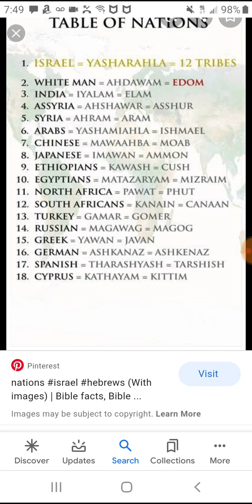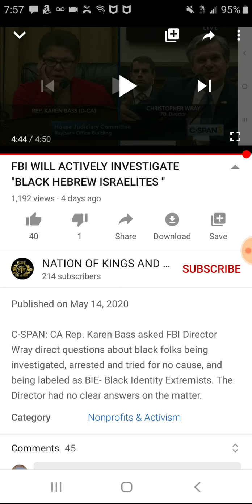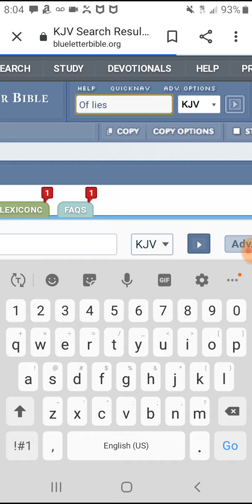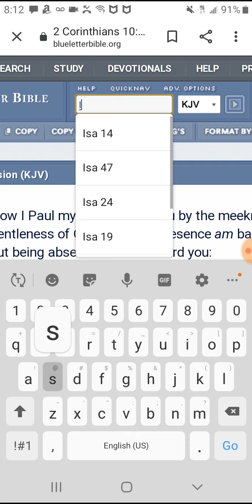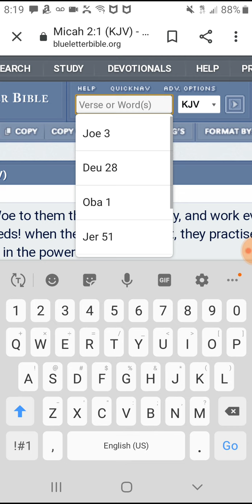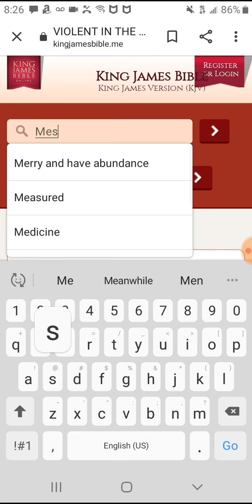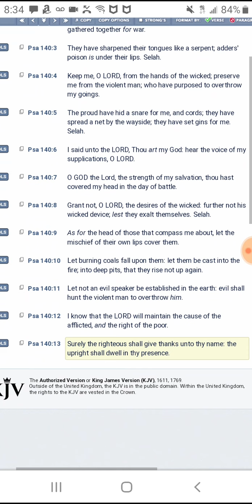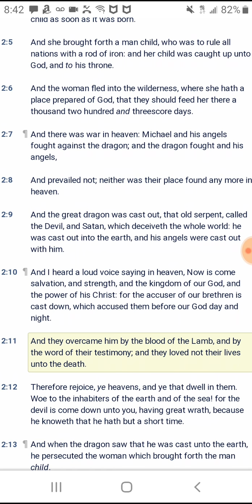FBI target hebrew israelites as( b.i.e)